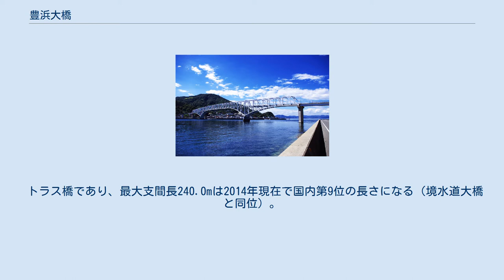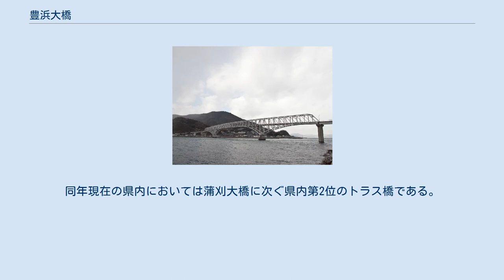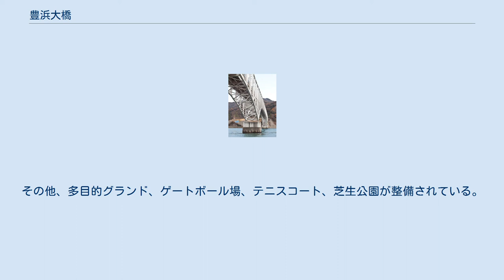豊浜大橋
豊浜大橋（とよはまおおはし）は、広島県呉市の豊島と大崎下島を繋ぐ橋。
 1992年11月供用開始。
県の「大崎下島地区広域営農団地農道整備事業」により建設された農道橋である。
本州と安芸灘諸島を8つの橋で結ぶ安芸灘諸島連絡架橋の一つであり通称「安芸灘4号橋」で、大崎下島広域農道の一部を構成する。
 欄干のレリーフに県鳥であるアビが細工されている。
豊島側の橋の下が豊島漁港にあたる。
また大崎下島側には日本一のジャングルジムがある架橋記念公園が整備されている。
 トラス橋であり、最大支間長240.0mは2014年現在で国内第9位の長さになる（境水道大橋と同位）。
同年現在の県内においては蒲刈大橋に次ぐ県内第2位のトラス橋である。
 橋脚に関して、豊島漁港があるため狭い海峡に大きな橋脚を用いた場合、航路占有幅が大きくなり航行の妨げになることから、一般的な鉄筋コンクリート製橋脚では分厚くなるため薄くできる鋼製橋脚（ベルタイプ基礎）が採用された。
また先に竣工した蒲刈大橋と全く同じ形式の橋であり工事にもその技術が活かされ、架橋工法や橋脚設置工法とも蒲刈と同じフローティングクレーンを用いた一括工法が採用されている。
 大崎下島側にある、豊浜大橋架橋を記念して整備された約3万m2の運動公園。
 見どころは高さ13.2m×幅15.5mある日本一のジャングルジムである。
豊島瀬戸に面して作られており、登ると橋や海峡を一望できる。
その他、多目的グランド、ゲートボール場、テニスコート、芝生公園が整備されている。
無料駐車場は約20台分。